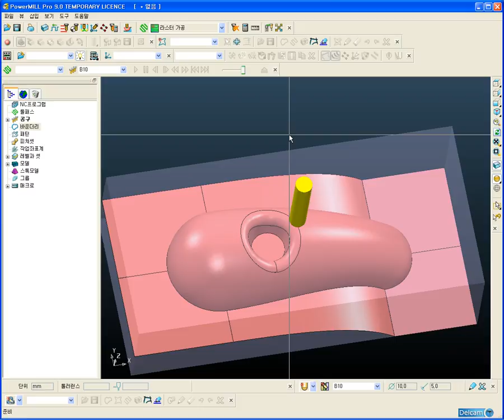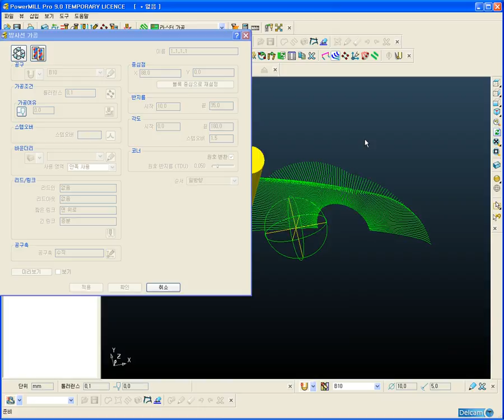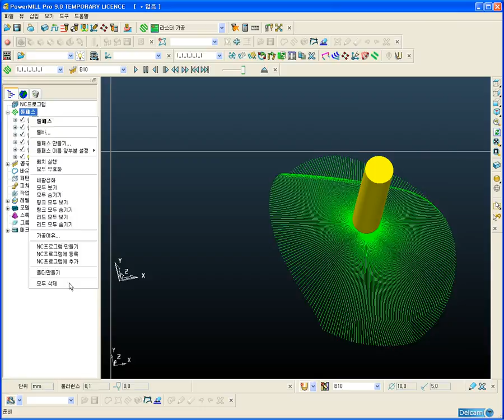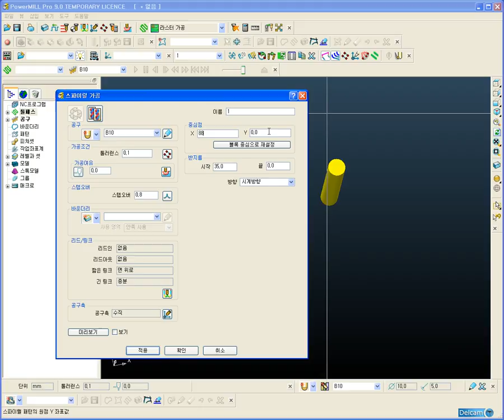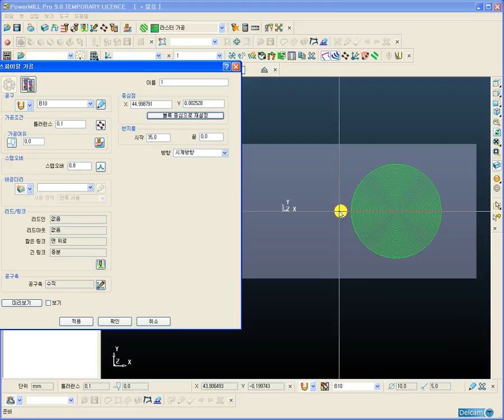파워밀 동영상 강좌/강의/교육/실무 9V(#10/42) - 방사선가공 및 스파이럴가공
카페에 오시면, 더 많은 파워밀 정보가 있습니다.
동영상강좌(9, 10, 2012), 실무노하우, 포스트, 작업지시서(시트지), 무료유틸 etc.,